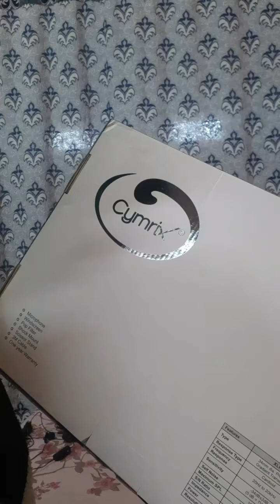cymrix c01 plus xlr condencer microphone